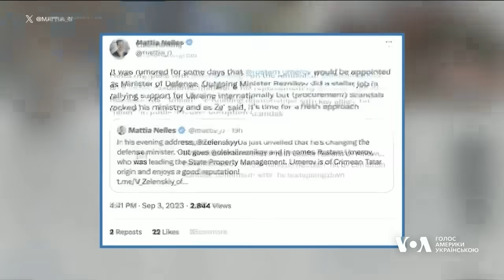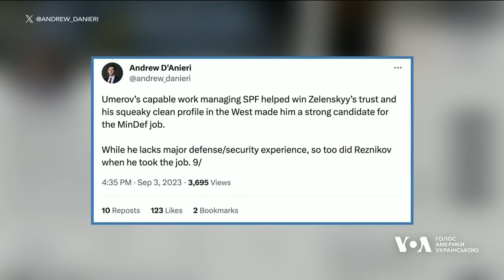СТВОРИТИ РОСІЇ ПРОБЛЕМИ!